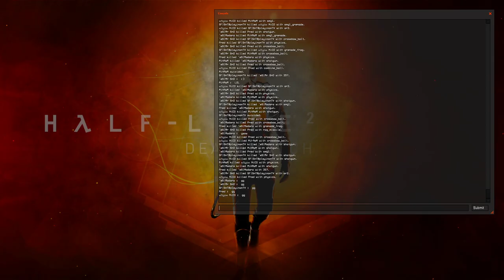HL2DM EU: Mix #33 | Serino PoV | Map 1 | 2013-08-16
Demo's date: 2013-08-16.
Team Rebels: Mr SnO aka Serino, NiCO, Madara.
Team Combines: MiHRaM aka frozen, Pred, Sentre.
Map: dm_lockdown.